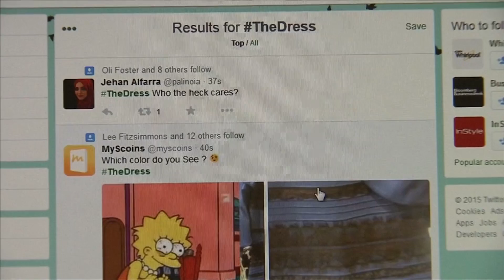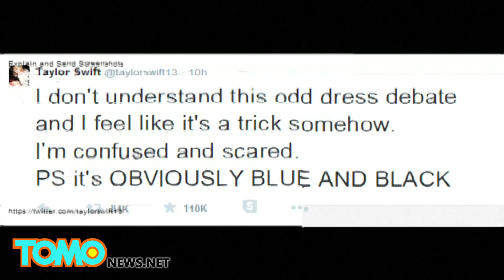The Dress: science explains why some see it as white and gold and others see it as blue and black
A photograph of a cocktail dress went viral online recently after it had people divided on whether the dress was actually white with a gold lace trim, or blue with a black lace trim. The dress, designed by British clothing company, Roman, is in reality royal blue with black lace trim.

However, many people who saw the picture of the dress — which was photographed in odd lighting conditions — saw the garment as white and gold. Scientists have now weighed in with an explanation.

When light enters a person's eyes through through the lens, it hits the retina in the back of the eye where pigments stimulate neural connections to the visual cortex. The visual cortex is the part of the brain that processes signals into an image. A person's brain determines what colour light is reflecting off the objects the person is trying to see, and subtracts that colour from the genuine color of the object.

This is how people are able to determine a constant color of an object even when the lighting conditions continually change. The brain uses reference points from the colours around the object, the colour and brightness of light and previous knowledge to determine the actual colour of the object. This is called colour constancy.

However, in the case of the photograph of the dress, some experts say the light source and colour is ambiguous, which has caused different people to perceive the colour of the dress differently.

"What's happening here is your visual system is looking at this thing, and you're trying to discount the chromatic bias of the daylight axis," Wired quoted Bevil Conway as saying.

Conway, a neuroscientist who studies color and vision at Wellesley College, added, "So people either discount the blue side, in which case they end up seeing white and gold, or discount the gold side, in which case they end up with blue and black."

Conway, for his part, sees blue and orange.